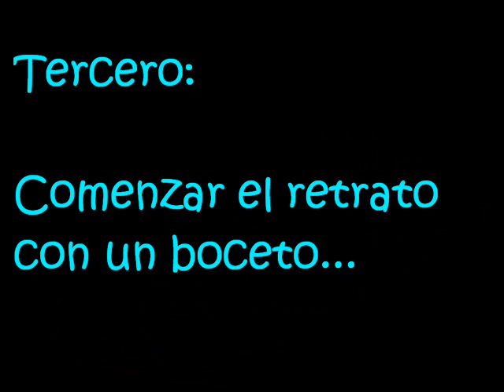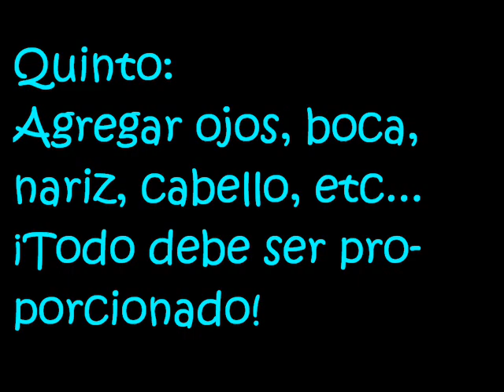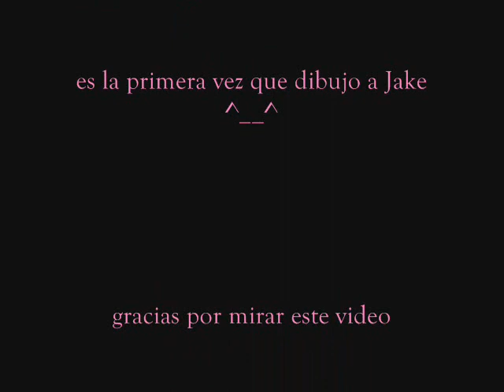How to Draw Jake T. Austin!-.×~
Hola bueno aca subiendo nuevamente este video L)
Me encanta como quedo terminado el dibujo =D
Disfrutenlo y nos veremos en otro momento...
Espero que les haya gustado
Chau!-.